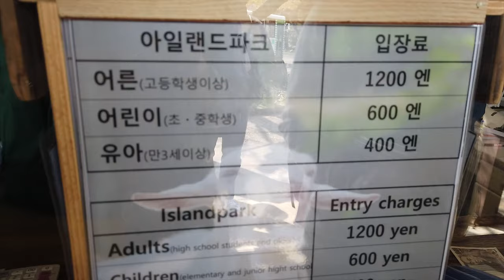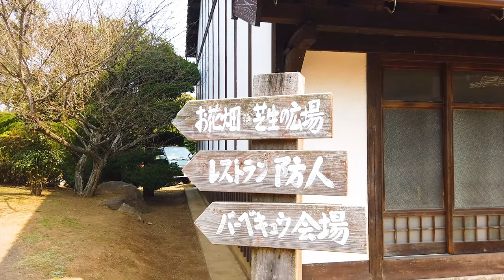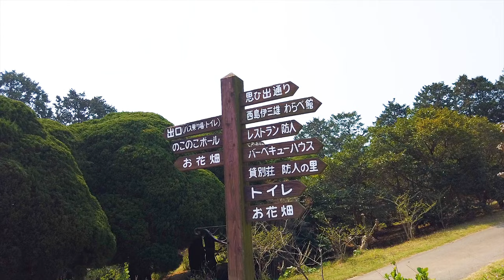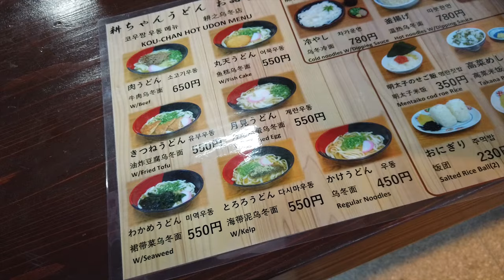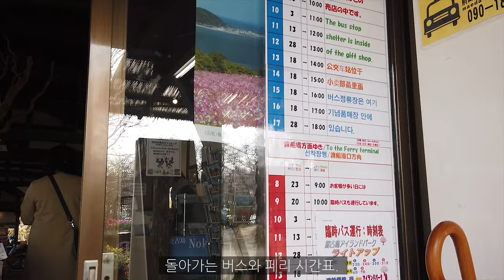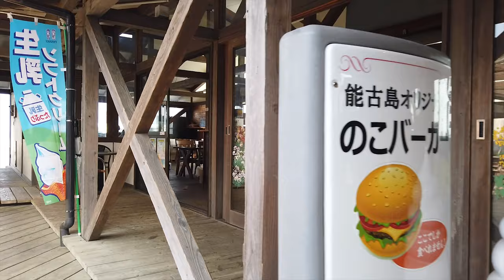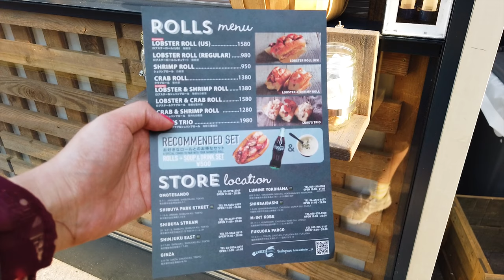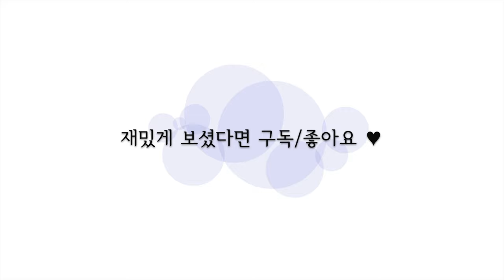[여행vlog] 일본 후쿠오카 여행 DAY.5-2 ✈️ 노코노시마 아일랜드 파크 Travel to Fukuoka, Japan ✈️ 福岡県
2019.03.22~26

노코노시마 아일랜드 파크
のこのしまアイランドパーク
Nokonoshima Island Park